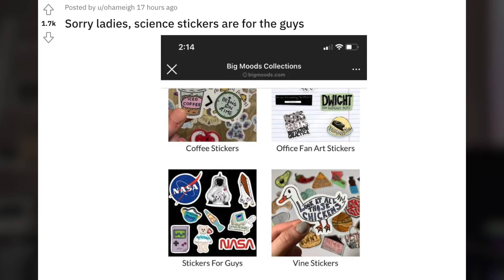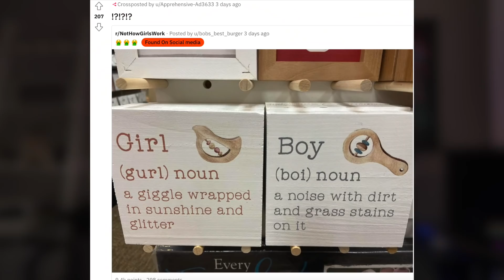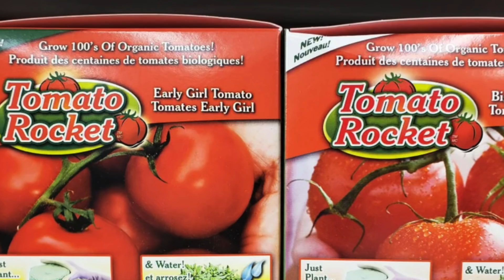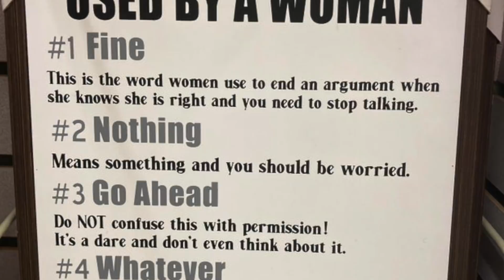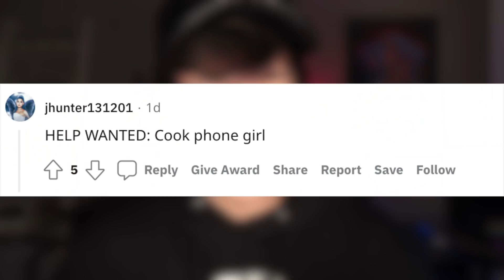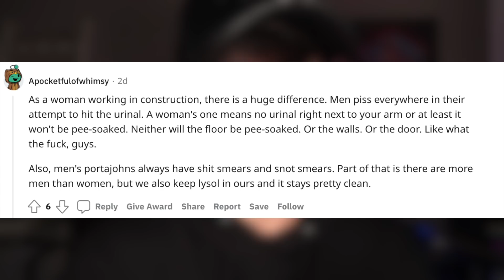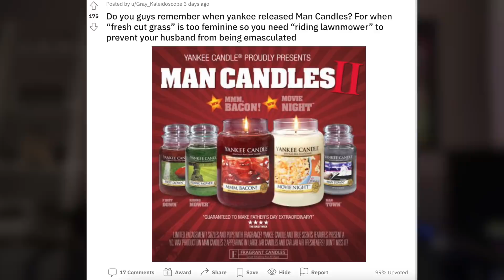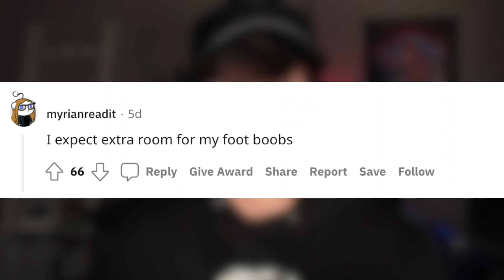Pointlessly Gendered Products